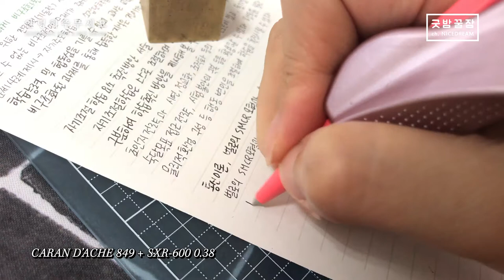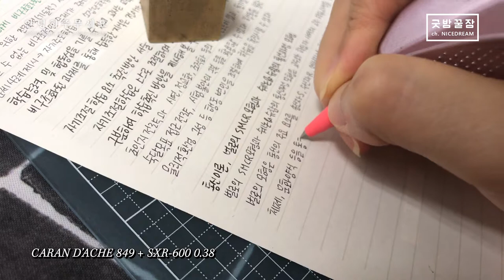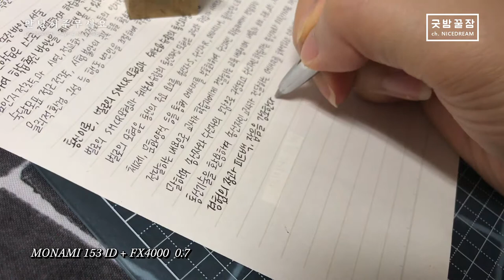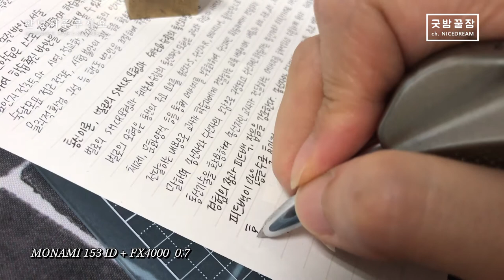굿밤꿀잠 w/ MONAMI 153ID BALLPOINTPEN ASMR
여름이 지나갑니다.